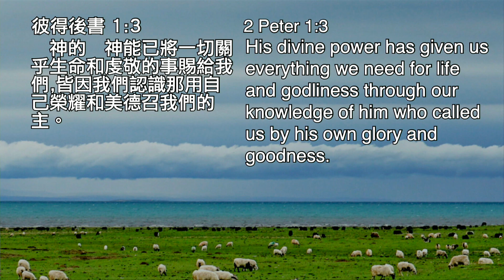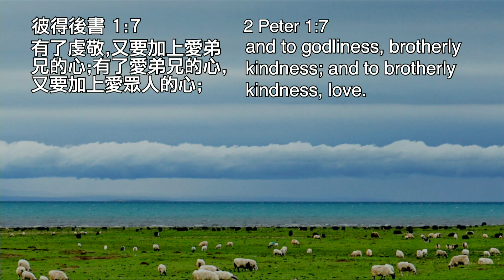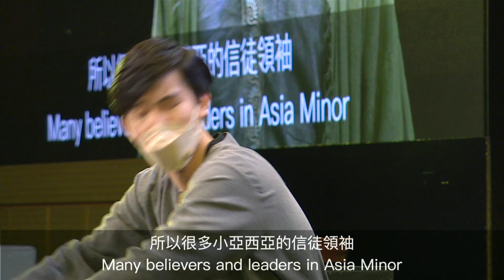神國舞台劇｜面對試煉，仍要牧養｜2022.11.13